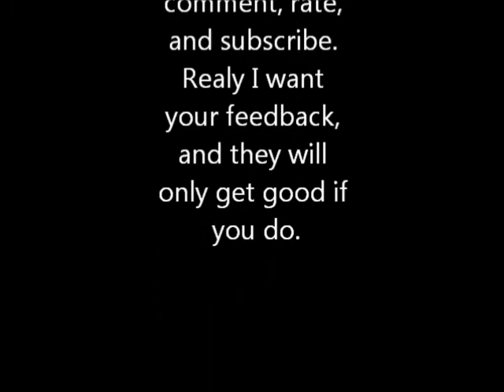drug bust 1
a stupid video, aren't they all you may ask, you are correct.